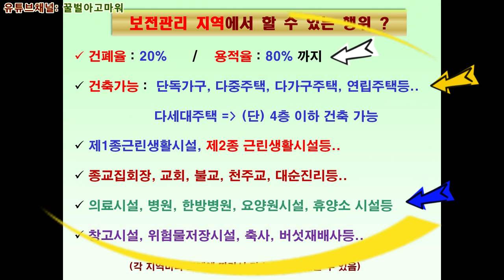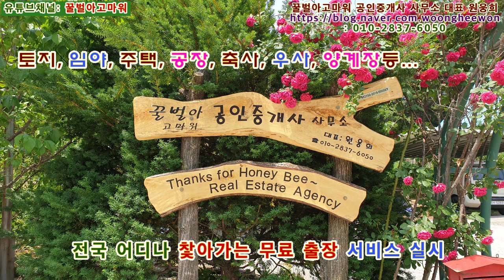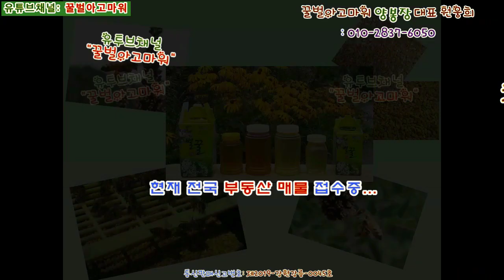(급매) 양구군 양구읍 월명리 배산임수 명당터 토지 4,603평 (협의가능)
꿀벌아고마워 공인중개사 사무소 유투브채널 (급매) 양구군 양구읍 월명리 배산임수 명당터 토지 4,603평 (협의가능)